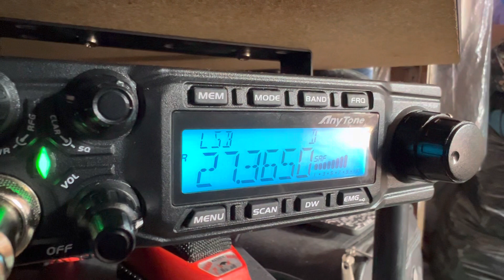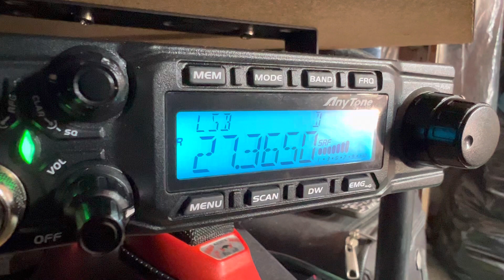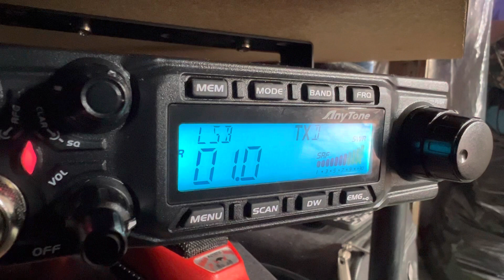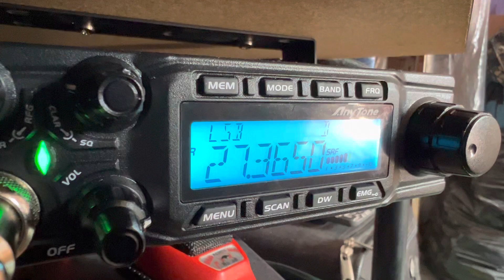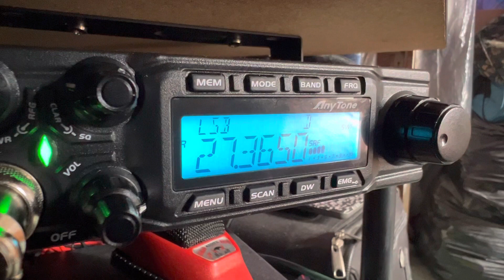Mr. 605 Texas